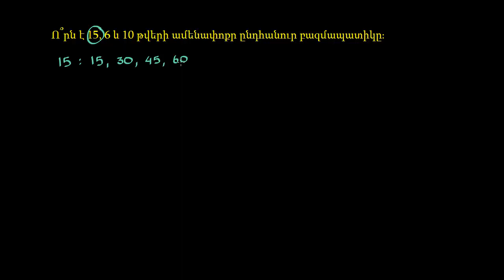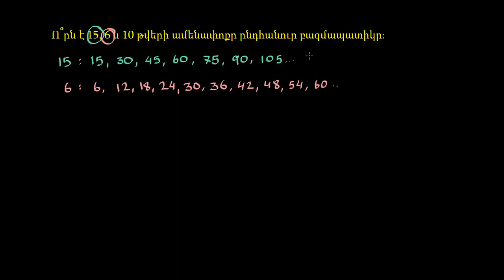Երեք թվերի ամենափոքր ընդհանուր բազմապատիկը | Նախահանրահաշիվ | «Քան» ակադեմիա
Least common multiple exercise: 3 numbers | Factors and multiples | Pre-Algebra | Khan Academy

«Քան» ակադեմիա, հայաստանյան մասնաճյուղ նախագիծն իրականացվում է 2017 թվականի հուլիս ամսից՝ «Այբ հիմնադրամ»-ի միջոցով և «Ռենեսանս» ինտելեկտուալ և մշակութային հիմնադրամի համագործակցությամբ։ Եթե ցանկանում եք աջակցել մեր թիմի աշխատանքներին կապ հաստատեք մեզ հետ` էլ․ հասցեին նամակ ուղարկելով